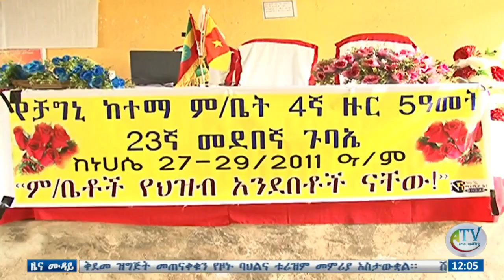ዜና ሙዳይ ባሕር ዳር፡ ነሐሴ 28/2011 ዓ.ም (አብመድ)